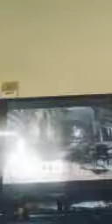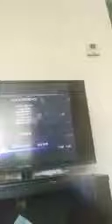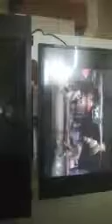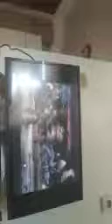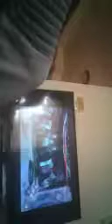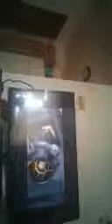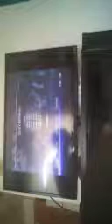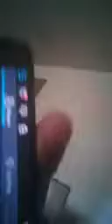Ps3 injustice god among us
Jayymistroe Wavebros